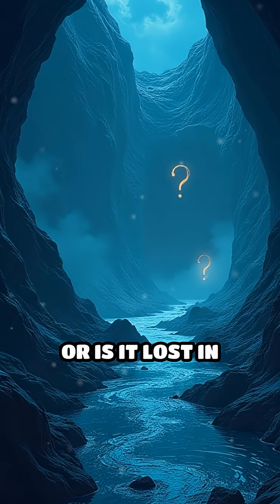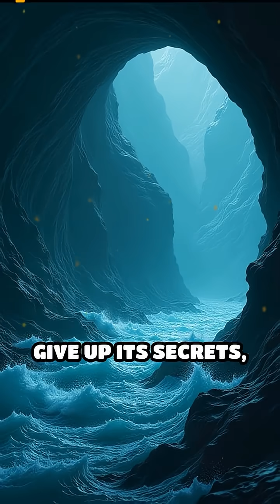The Mystery of Devil’s Kettle : Where Does the Water Go?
Minnesota’s Devil’s Kettle defies logic: half the river vanishes into a mysterious hole. Where does it go?